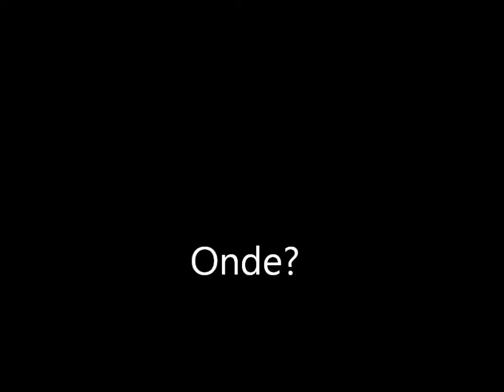Diogo Valente - Blues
Blues improviso Diogo Valente
Florianópolis- Sc
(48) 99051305